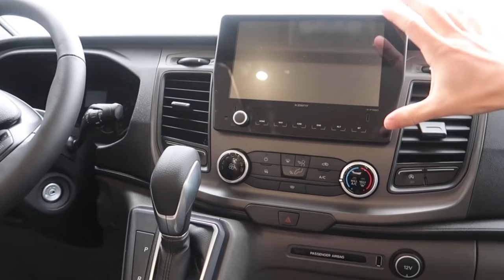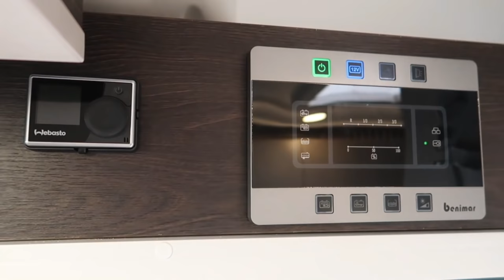❗️MODÈLE 2021❗️ Benimar TESSORO 487 *Instant Camping-Car*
Découvrez le Tessoro 487 de chez Benimar modèle 2021 ! Présentation extérieure, puis l'intérieur,les nouveautés ainsi que ses équipements, ses options et bien sur son prix.

Caractéristiques :
Ford Transit 2L Diesel
Modèle 2021 NEUF
170CV
4 places carte grise
4 couchages
Long: 6m99
Larg: 2m30
Haut: 2m89
Eau propre: 120l
Eaux usées : 105l

Toutes options :
PAck Northautokapp = Motorisation 170 cv,
Boite Automatique,
Jantes Aluminium 16'',
Cabine Grise Métallisée,
Pack Delivery = (caméra de recul, panneau solaire 140 W ,éclairage extérieur LED, rideaux cabine),
Pack Winter (couverture isotherme, commande de chauffage numérique, pré-équipement 2ème batterie, réservoir eaux usées isolé et chauffé, marchepied isolé.)

Adresse : Route de Montjean , 16700 Ruffec

Remy Freres, c'est une entreprise familiale depuis 1974, spécialiste dans la vente de camping car neuf et d'occasion. ( Mobilvetta, Font vendome, Stylevan etc )